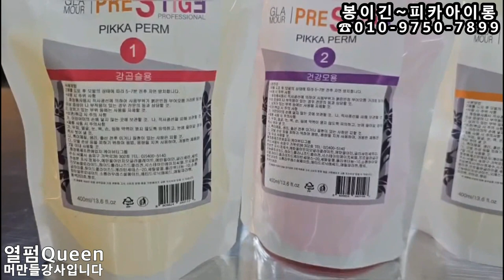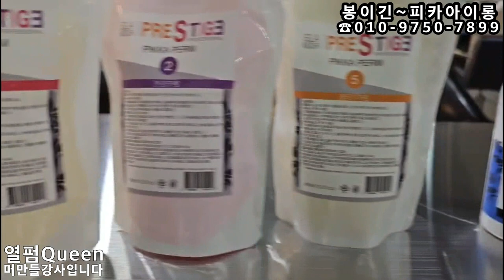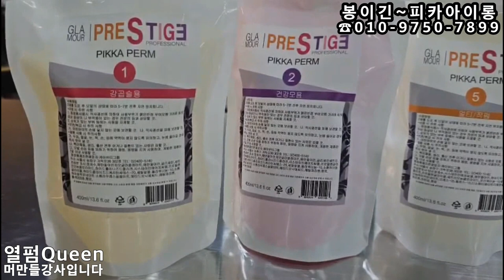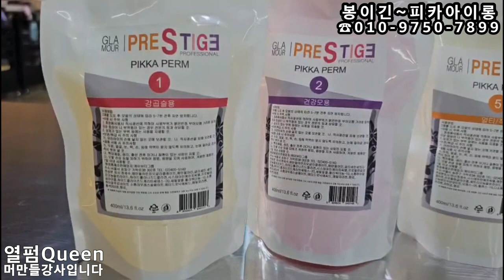프레스티지 ( 롱머리~ 단발싹뚝, 쏙들어가는 강한C컬)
피카, 프레스티지 강곱슬용(강한c컬)

1인샵,회원점(원장님)~ 기술향상, 쉽고 빠른~

나도,,, 1주일만 파고들면~  피카아이롱펌 전문점 할수 있다.
(봉이긴 아이롱~ 15cm,)(피카아이롱,덮개아이롱)
머만들강사, 피카아이롱펌 상담 1:1 개인특강

▶올렌시아,고급염색,(암모니아프리,실리콘프리)